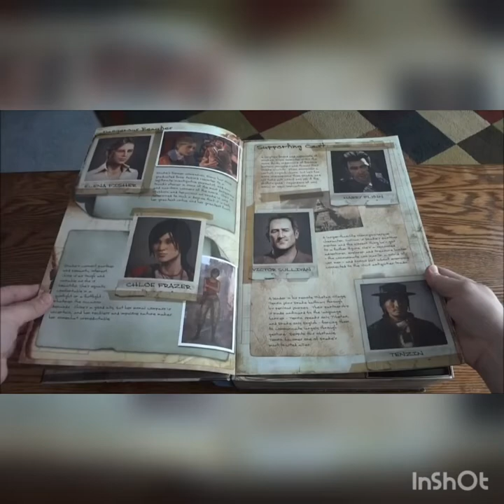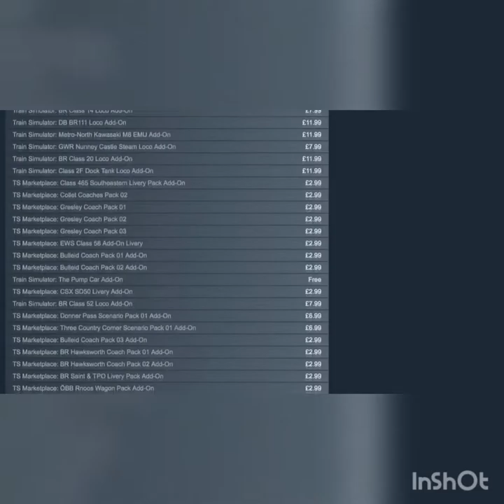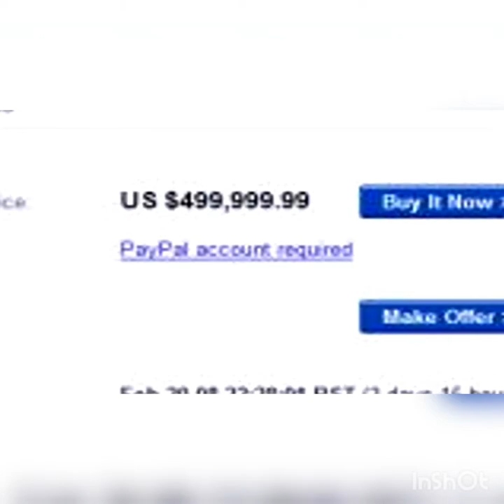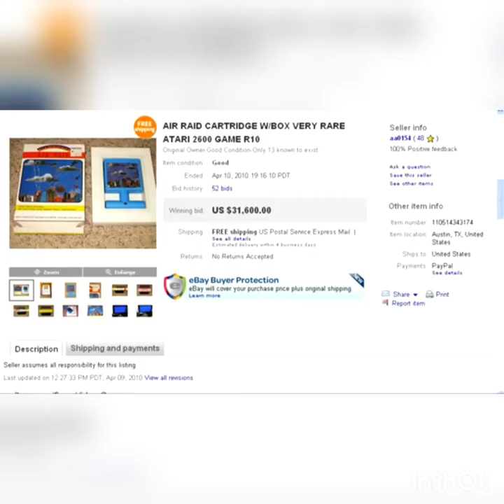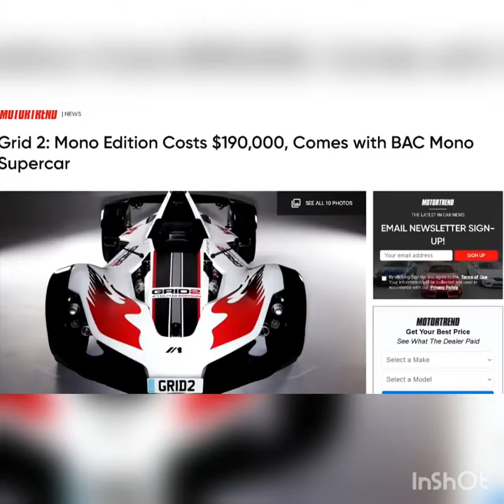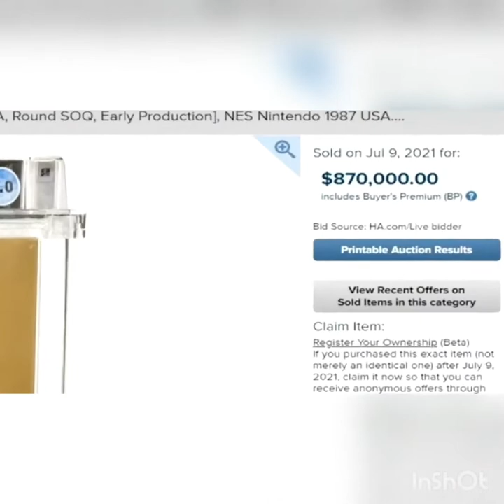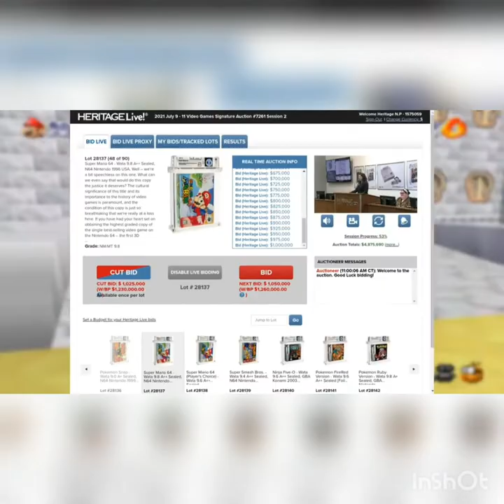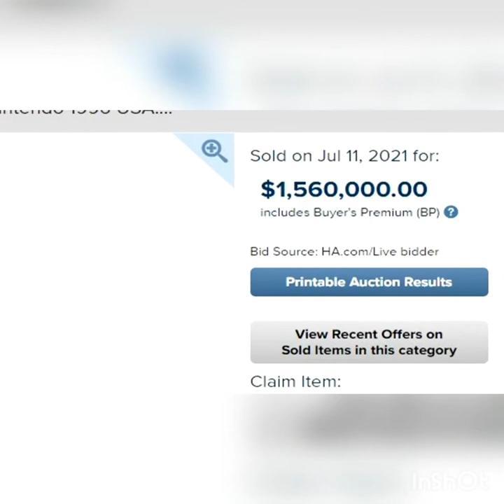أغلى عشرة ألعاب في العالم - 10 مليون دولار سعر لعبة!!